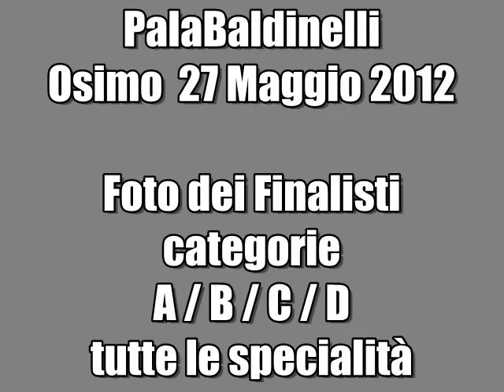Le foto dei finalisti di Osimo 2012. Campionati nazionali di bocce categorie A B C D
Tutti i finalisti dei campionati nazionali di bocce sezione raffa di Osimo 2012. Foto scattate al PalaBaldinelli il 27 Maggio 2012 per conto del sito tematico